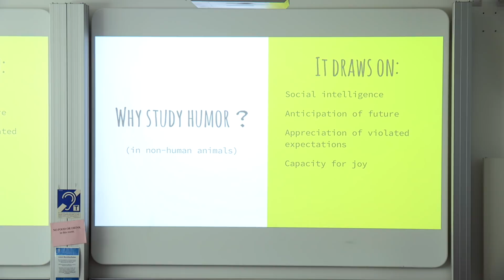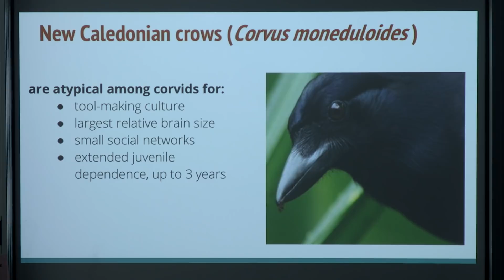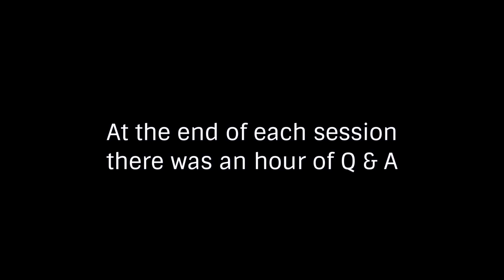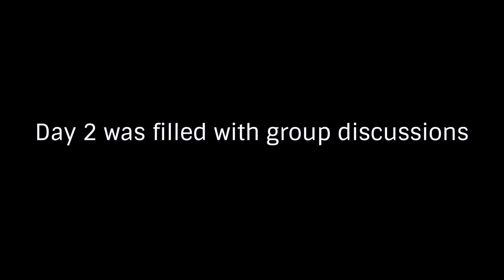The Science of Intelligence: Diverse Intelligences Meeting Highlights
In the summer of 2018, leading experts gathered to discuss AI, machine learning, animal cognition, human consciousness, and other forms of intelligence in the universe.

This video features highlights from the 2018 Diverse Intelligences Grantee Meeting. Hosted at the University of St Andrews in Scotland and funded by the Templeton World Charity Foundation, the event brought together dozens of DI grantees.